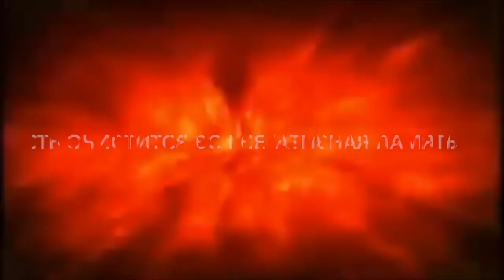Как перестать страдать Исцеление кармических отношений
В это Новое Время - происходит квантовый скачок, квантовый переход, о котором говорят все ченнелинги, контактёры, медиумы. Эра Водолея в которой практики старой решетки сознания перестают работать. Медитации, психология, исцеления, магия старой решетки отслужили и разворачивается новая решётка сознания в которой открываются двери к своей изначальной клетки памяти. Разворачивается новая платформа жизни - Золотой интеллект, Единый Дух, Квантовое Сознание, подлинное самоисцеление, изобилие и процветание в теле СверхЧеловека в прямом живом контакте со сверхчастотами, вашими первыми проекциями Высшими Я.

💞 Анна Камаллая Хефорс - Автор курсов «Золотой Геном», "Квантовый мозг" и "Впусти богатство в свою жизнь", автор беспрецедентных книг "Расшифровка генома человечности", "Город света" и " Мозг Бога", а также множества медитаций Нового Времени, невероятных видео и публикаций, несущих энергии и знания из будущего в настоящее.
🎁 ДАРЫ ЗОЛОТОЙ ПЛАТФОРМЫ (2 бесплатные супермощные осознанные медитации Анны Камаллаи Хефорс)

👑Бесплатный доступ к церемонии "Дары Ганеши. Руки Изобилия".
КОСМИЧЕСКОЕ ОБРАЗОВАНИЕ Нового Времени:
🧬 Выход из кармы, переход в новую жизнь - проект «Золотой Геном. Сверхускоренная эволюция сознания»:

🤝👉🏻Вступай в партнерскую программу, получай 30% комиссии с продаж за свои благие намерения

  ❤️Телеграм-канал Анны Камаллаи Хефорс вновь открыт! Пространство Любви ❤️

Пришло время вспомнить, Кто Ты Подлинный
Поделитесь этим видео с друзьями и близкими 💞
Любим Вас безмерно💞